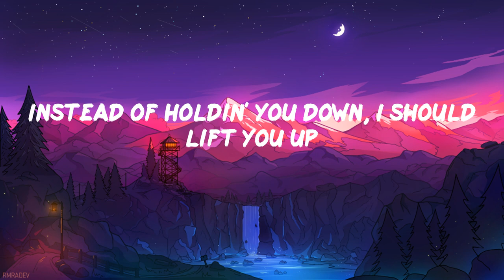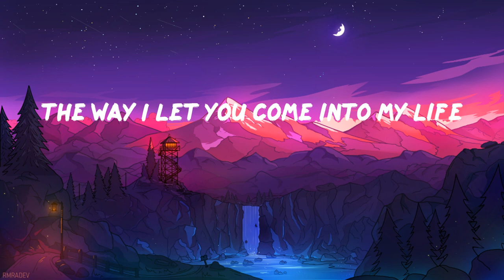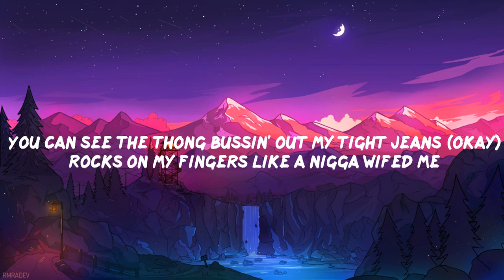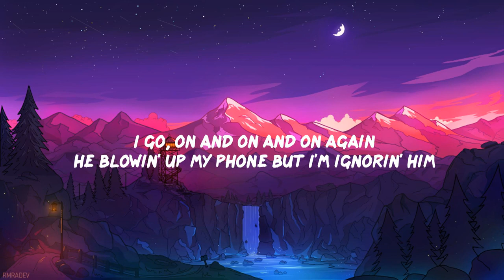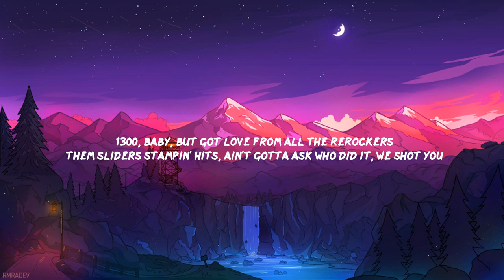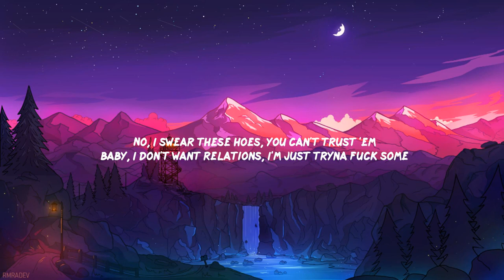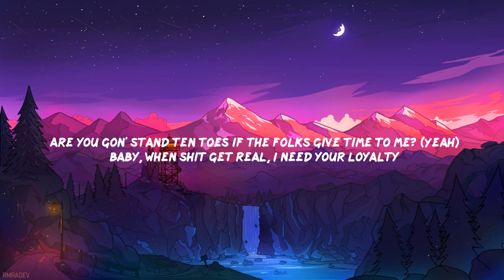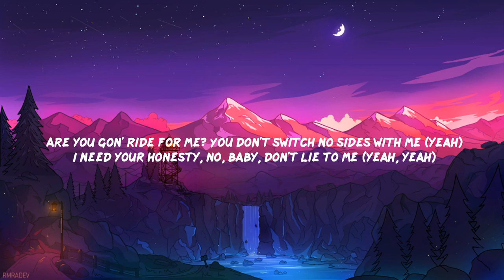Metro Boomin - Calling (Lyric Video)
️🎤 Calling Lyrics
(Metro)
Just to save you (ooh-ooh-ooh)
(Yo) I'd give my all
Hey (ooh-ooh-ooh)
Just to save you, I'd give all of me (yeah)
So to save you, I'd give my all (all)
Just to save you, I'd give all of me (of me)
Short on time for you, I never have enough
When I ran into you, I didn't plan on fallin' in love
Always there to wipe your tears, I hate to see you cry
I know sometimes it be hard for me to tell the truth
But I go through any obstacle to get to you
(Ooh-ooh-ooh)
You held me down, I was stuck at the bottom
Get out of here, I get you lit, oh (I know they can't stand me)
I am the one that buss down your Rose gold, how your diamonds dancin'?
I pick you up in that Bentley Mulsanne
When them sirens was glaring
I gave you this number
The way I let you come into my life
And take my heart over, it's like a 'Rari
Every time you look up on the charts
Now you seein' me, I hope you proud of me
I got you buss down, Patek Philippes
Ain't no way you goin' back to Carti's
And I splurge on her she like, "Saint Laurent me"
See me out in public, hardly
Lowkey with my mask on solo
If I don't speak to nobody, I'm sorry
And I'll save you, if you can't save yourself
Need a hero, I'm the last one left
(Ooh-ooh-ooh)